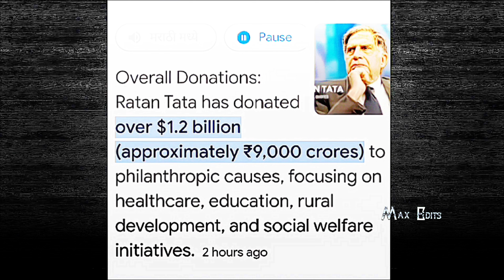Ratan Tata Death Sad Status | Ratan Tata Sad Edit | Sad WhatsApp status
--Title--
Ratan Tata Sad Whatsapp Status 😭 | Ratan Tata Sad Edit | Ratan Tata No More | Ratan Tata Death

Ratan Tata, chairman emeritus of one of India's biggest conglomerates, Tata Sons, has died at 86. On Monday, the industrialist in a social media post had dismissed speculation surrounding his health and had said he was undergoing routine medical investigations due to his age.